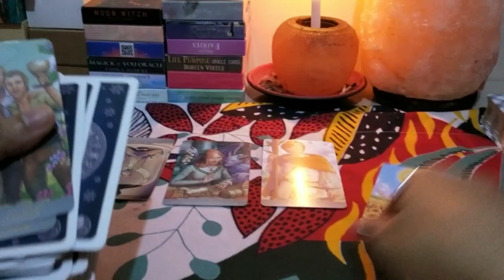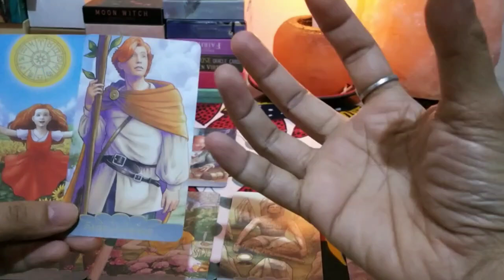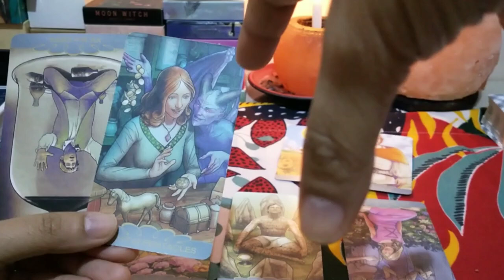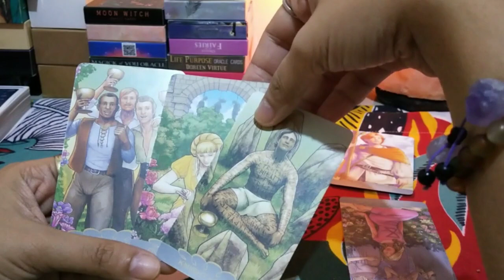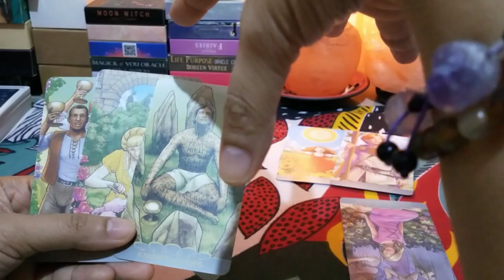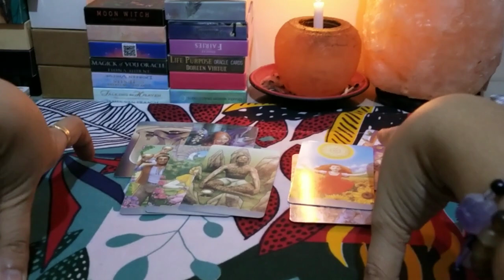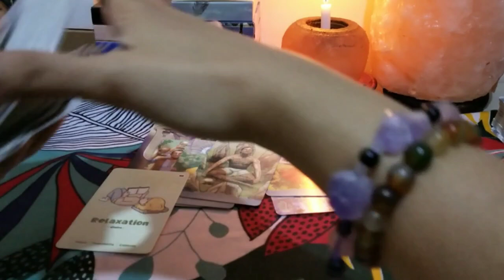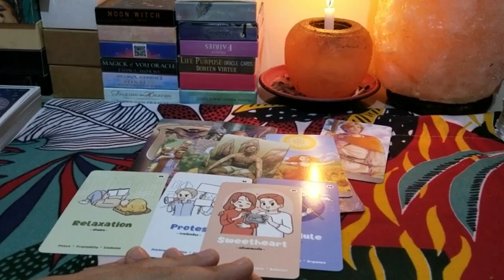📿PISCES♓NAKAFOCUS KA SA GOAL MO AT TAGUMPAY🌈NAGHIHINTAY SAU NGUNIT INGAT SA TUKSO📿tarot